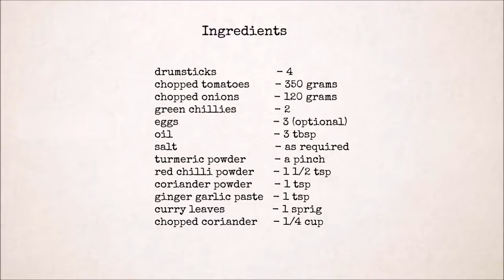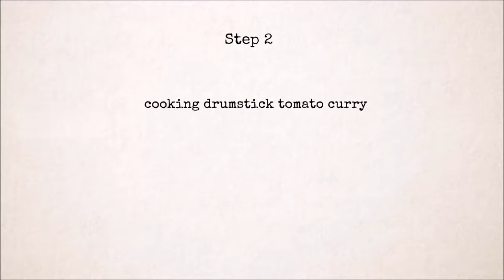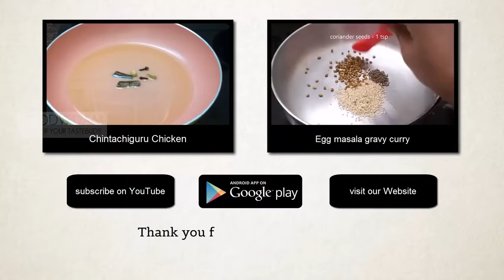Drumstick egg tomato curry/ Mulakkada tomato curry(మునాక్కడ కోడిగుడ్డు టమాటో కూర)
English text Version -
తెలుగు వెర్షన్

Drumstick tomato curry or mulakkada tomato kura is a popular South Indian/Andhra delicacy. fresh and mature drumsticks are used for this  have added boiled eggs at the end of the  it is  justs tastes amazing when eggs are added.
Drumsticks are rich source of Vitamin A , C and dietary fibre. they are widely used in many Indian recipes in combination with other vegetables like tomato,potatoes,cucumber and bottle gourd or with chicken,mutton,eggs and fish gravy  and mature(not fully mature) drumsticks should be used for any  strongly suggest not to remove or scrape the skin unless it is  not use the tender ones or they will split down while  you will try and enjoy this beautiful  :)

Recipe Link --
Telugu recipes -